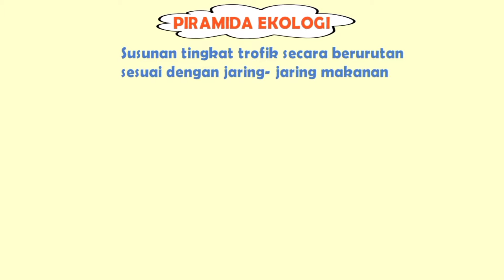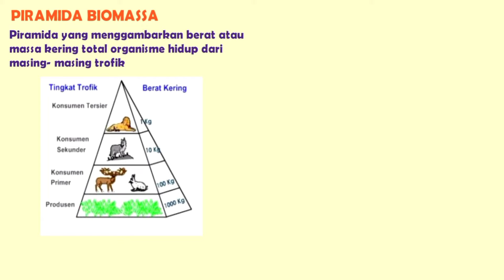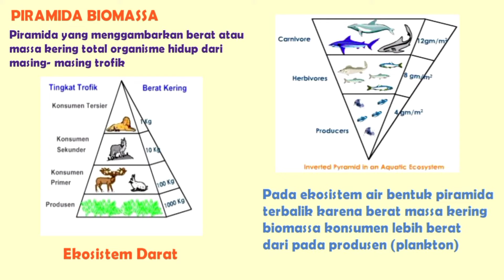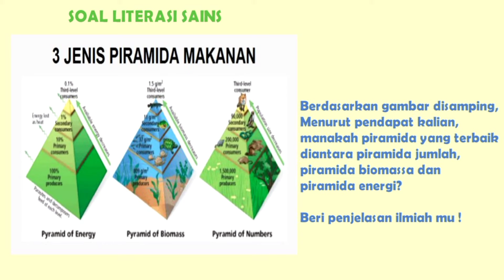Piramida Ekologi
BAB EKOLOGI

Video ini menjelaskan tentang Piramida Ekologi terdiri dari Piramida jumlah, Piramida biomassa dan Piramida Energi.

Diantar ketiga nya yang paling baik adalah Piramida Energi karena tidak dipengaruhi oleh ukuran organisme, menunjukkan efisiensi ekologi dan produktivitas ekosistem.

Video ini dilengkapi dengan soal Literasi sains.